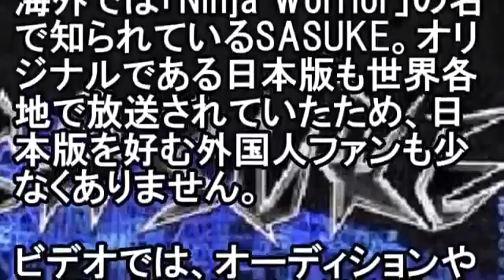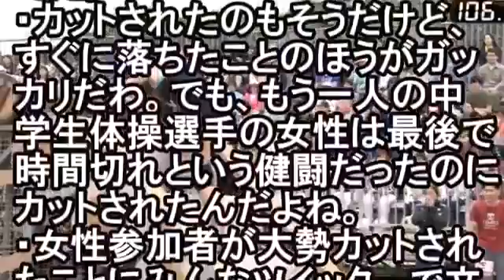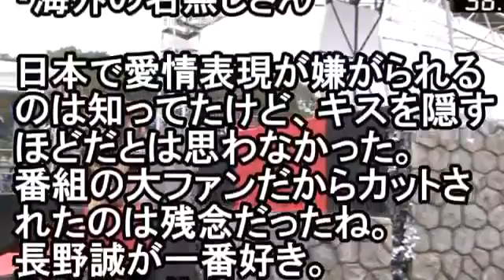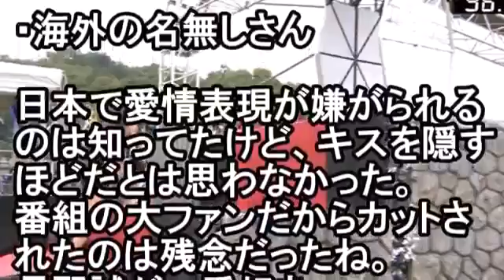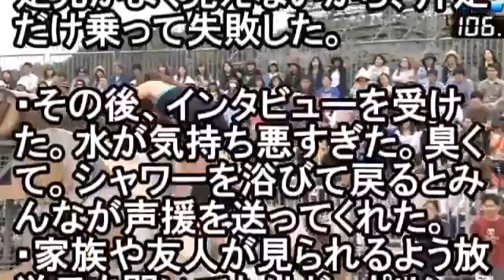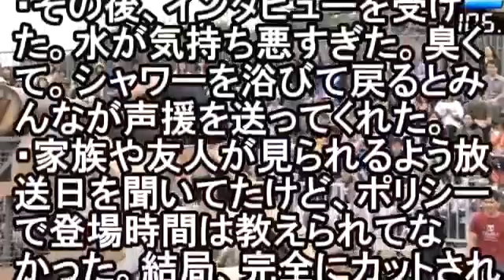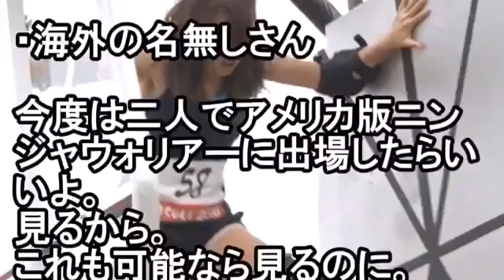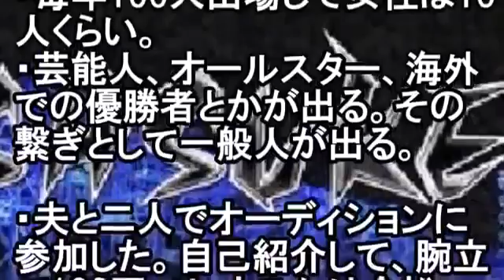おっちょこちょいのトメ。昼間にホットケーキを焼いたんだけど… 私「Σ(ﾟдﾟ;) !? トメさ～ん!!」 和む話 今日のトメ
おっちょこちょいのトメ。昼間にホットケーキを焼いたんだけど… 私「Σ(ﾟдﾟ;) !? トメさ～ん!!」 和む話 今日のトメ 引用：

【海外の反応】日本の『SASUKE』がイギリスで大変なことに！魂込めて鍛え上げたのに「どんなステージになるんだ？！」 続きは動画をご覧くだ..